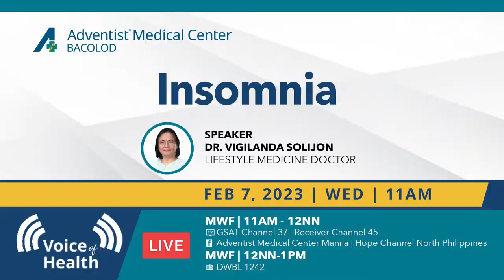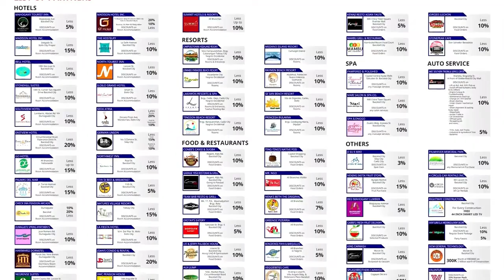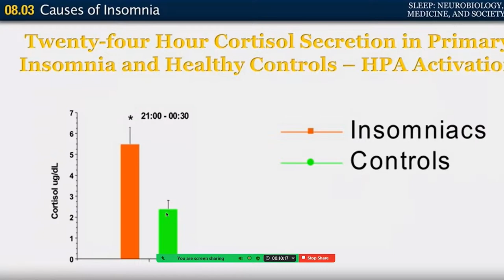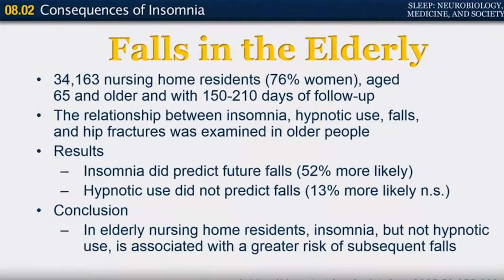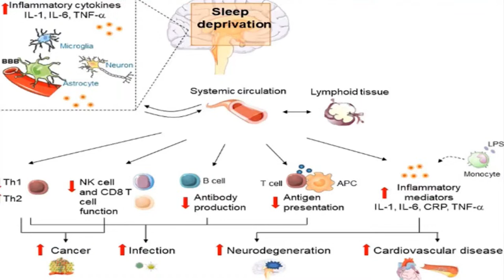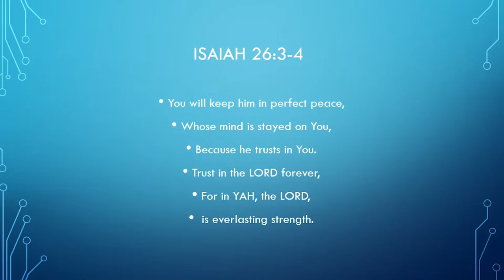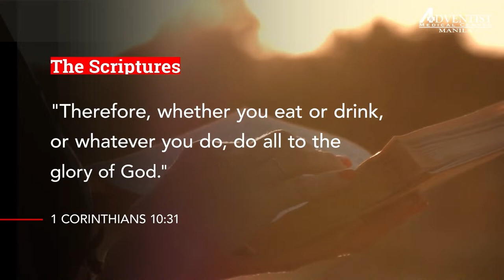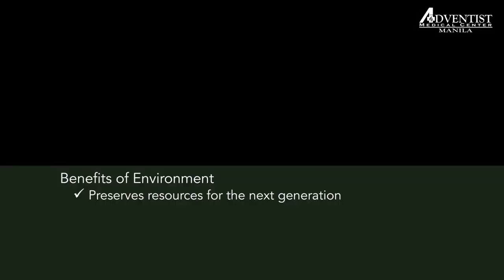Voice Of Health | February 7, 2024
Topic: Insomia
Guest Speaker: Vigilanda Solijon
Host: Richelle Parandas-Bandiola